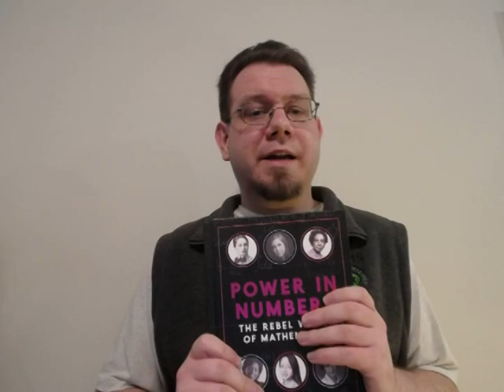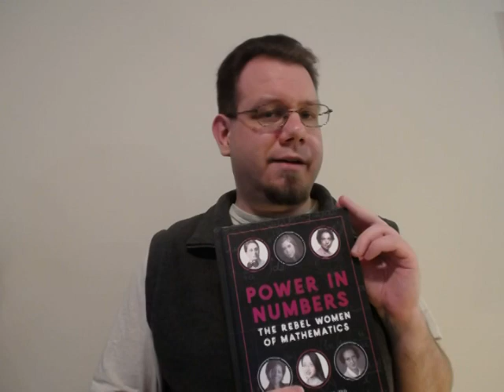Book review: "Power in Numbers: the Rebel Women of Mathematics"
A short review of "Power in Numbers: the Rebel Women of Mathematics" by Talithia Williams, PhD.